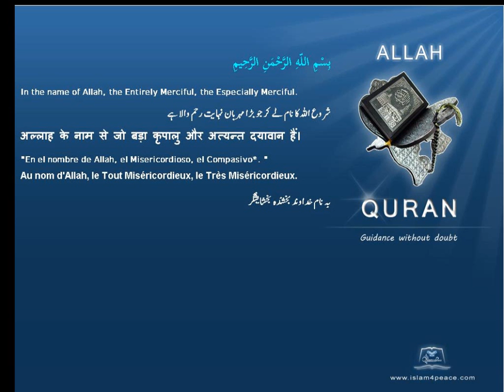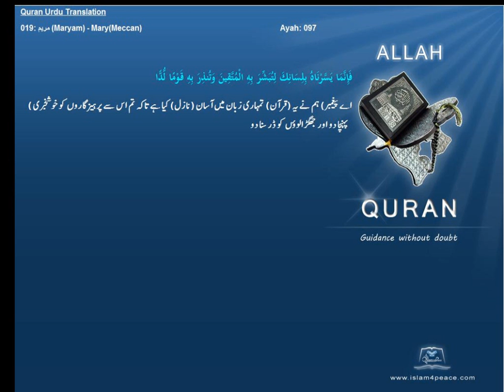Quran Urdu Only 019 مريم Maryam MaryMeccanIslam4peace com